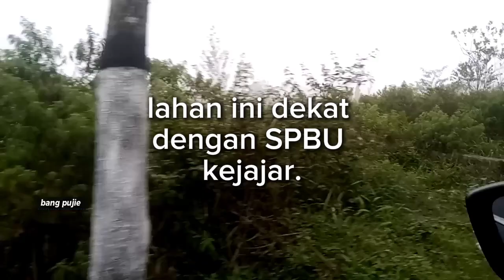lahan dengan view sangat bagus , posisi dekat air jernih , cocok untuk glamping , homestay , cabin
Di video ini terdapat dua lahan tanah yang mau di jual , keduanya bersinergi menciptakan lahan wisata yg sangat epic ,
Dari yg dapat muka jalan sampai ada tripnya ke lokasi air kali yang jernih dan meliat pemandangan sekitar perbukitan dan pegunungan ..
Lokasi pertama luas :
Lokasi kedua luas 4000 meter , SHM ..

Loading info .